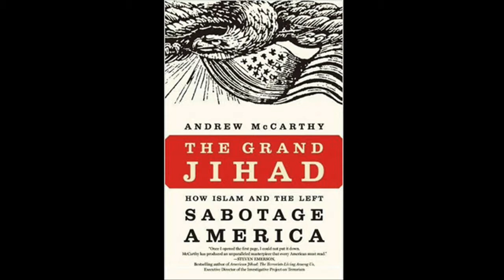Andrew C. McCarthy - Interview 2:4.wmv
FULL PLAYLIST First aired June 1, 2010: Interview by Janet Parshall on Moody Radio

The critically acclaimed author and highly-decorated retired Justice Department official Andrew C. McCarthy talked about how the global Islamist movement's jihad involves far more than just terrorist attacks. The title of his new book is The Grand Jihad: How Islam and the Left Sabotage America.

Andrew C. McCarthy is a former federal prosecutor and a contributing editor with National Review Online. He co-chairs the Center for Law and Counterterrorism, a joint project of FDD and the National Review Institute, where he also serves as a senior fellow. Mr. McCarthy is the recipient of numerous awards, including the Justice Department's highest honors: the Attorney General's Exceptional Service Award (1996) and Distinguished Service Award (1988). He writes extensively on a variety of legal, social and political issues for National Review and Commentary, among other publications, as well as providing commentary for various television and radio broadcasts.

For more information about the Center for Law and Counterterrorism Project, please visit the Foundation for Defense of Democracies website defenddemocracy.org/

"In the Market with Janet Parshall"